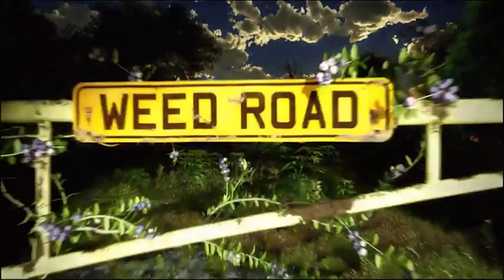CONSTANTINE 2 Teaser (2023) With Keanu Reeves & Peter Stormare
About:
Constantine is a 2005 American superhero horror film directed by Francis Lawrence in his directorial debut. Written by Kevin Brodbin and Frank Cappello, it is based on DC Comics' Hellblazer comic book. The film stars Keanu Reeves as John Constantine, a cynical exorcist with the ability to perceive and communicate with half-angels and half-demons in their true form. Its cast also includes Rachel Weisz, Shia LaBeouf, Tilda Swinton, Pruitt Taylor Vince, Djimon Hounsou, Gavin Rossdale, and Peter Stormare.

Constantine was theatrically released in the United States on February 18, 2005. It grossed $230.9 million worldwide against a production budget between $70–100 million, but met with a mixed reception from film critics. In Mexico, a scavenger recovers the tip of the spear that pierced Jesus Christ from a ruined church and, after becoming possessed, takes it to Los Angeles. There, cynical occult expert John Constantine exorcises a demon from a young girl after witnessing its attempt to come through her to Earth, something that should be impossible because of a treaty between Heaven and Hell. Suffering from terminal lung cancer, Constantine meets with the half-breed angel Gabriel to request an extension to his life in exchange for his work deporting Hell's forces. Gabriel responds that performing good deeds for selfish reasons will not secure his way into Heaven.

Elsewhere, detective Angela Dodson is investigating the death of her twin sister Isabel who leapt from a psychiatric hospital roof. Angela refuses to believe her sister, a devout Catholic, would commit suicide, condemning her to Hell. Watching security footage, Angela hears Isabel say "Constantine", and seeks out his assistance. He refuses to help until he witnesses demons pursuing Angela and fends them off. He uses a ritual to see Isabel in Hell and confirms she killed herself. Constantine tells Angela that he committed suicide as a teenager because he was traumatized by seeing supernatural creatures and, though he was revived, when he dies he is condemned to Hell.